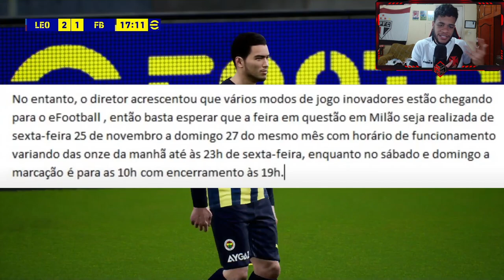EFOOTBALL 2023 - CHEGANDO NOVOS MODOS NA FRANQUIA! (MASTER LEAGUE, RUMO AO ESTRELATO & MAIS...)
Chame para ter acesso aos canais

ManooElba100k

Parceiros: W2I Games